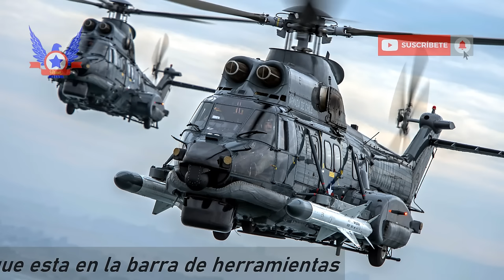🚀🚢🔥 EXOCET MM40 BLOCK 3, PODEROSO MISIL ANTIBUQUE CHILENO 🚀🚢🔥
* Falto mencionar en el video la versión de defensa costera que utiliza la Infantería de marina, conocida como Excalibur.